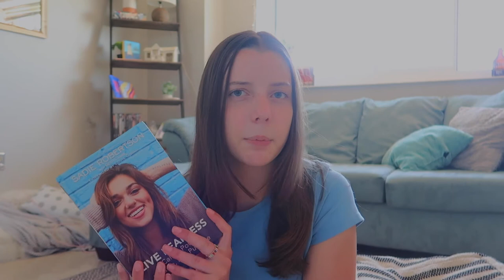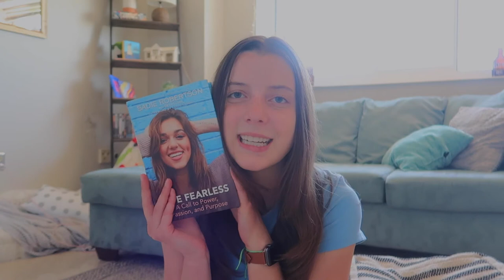april book wrap up (13 books/6 five stars!)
Hey Guys! Today's video is another book wrap up! This month had such great books and I cannot wait for more time to read!

↳ no music just my awkward rambling pt. 4